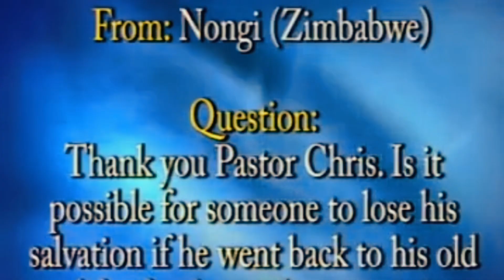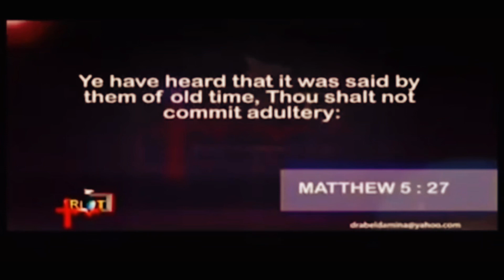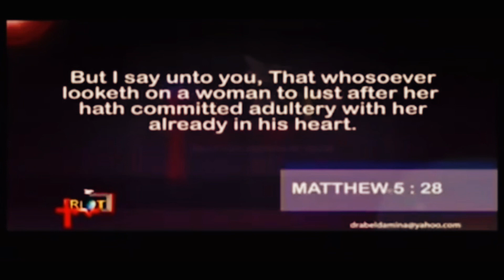THE PROBLEM OF SALVATION! JOHN MACARTHUR,BISHOP DAVID OYEDEPO,VODDIE BAUCHAM,PASTOR CHRIS,ABEL DAMIN